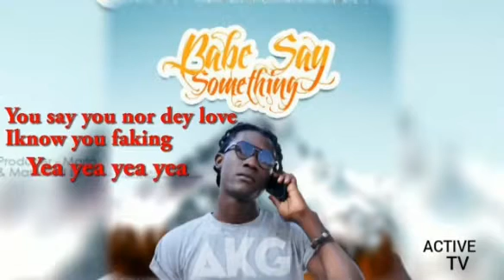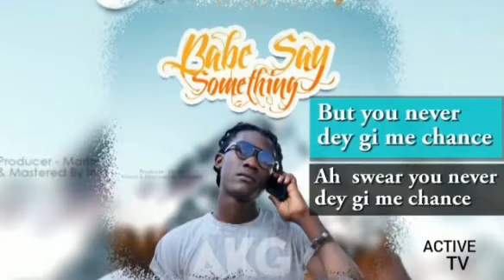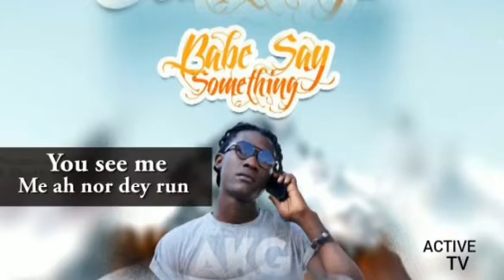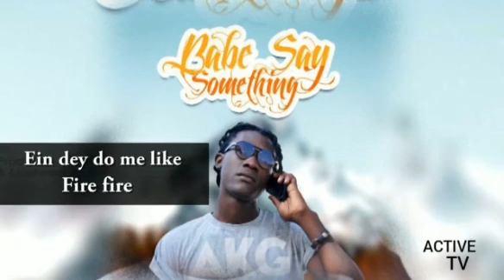AKG - BABY SAY SOMETHING (OFFICIAL RYLICS VIDEO)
AKG is an Gambian artist who is trying his best to take the Gambian music into international level.
Get use to this young talented artist.
I am here for everyone.
Active Tv.